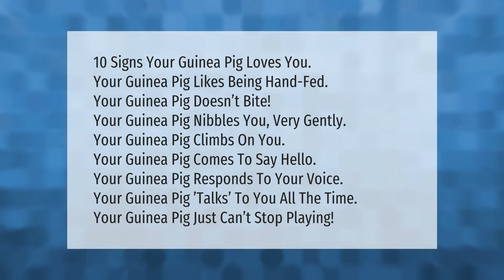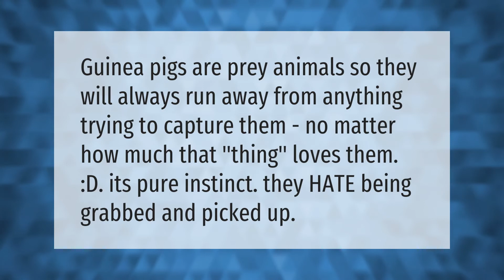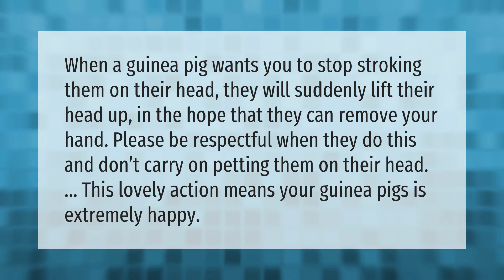How do I know if my guinea pig likes me?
00:00 - How do I know if my guinea pig likes me?
00:44 - Why does my guinea pig gently bite me?
01:12 - Do guinea pigs understand kisses?
01:37 - Do guinea pigs like to be picked up?
02:02 - How long does it take for a guinea pig to get used to you?
02:28 - Why does my guinea pig lift their head when I pet him?

Laura S. Harris (2021, June 17.) How do I know if my guinea pig likes me?
    AskAbout.video/articles/How-do-I-know-if-my-guinea-pig-likes-me-254249